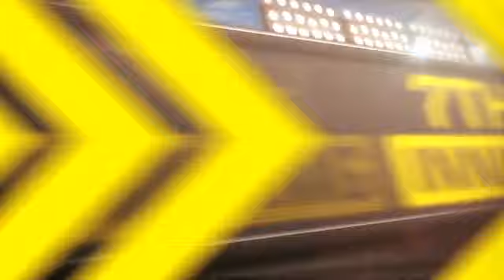2012/07/08 7/8/12 CG: ATL@PHI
7/8/12 Condensed Game: ATL@PHI